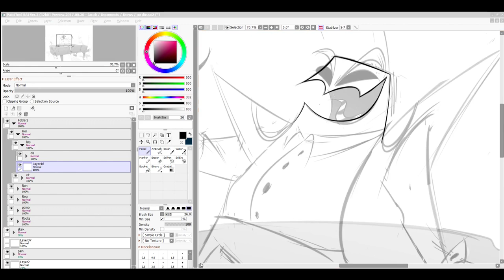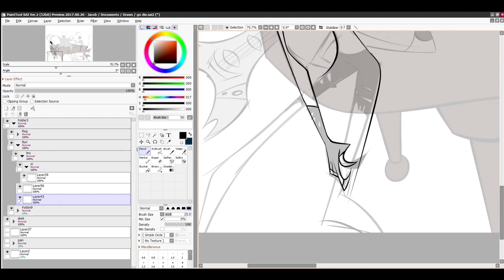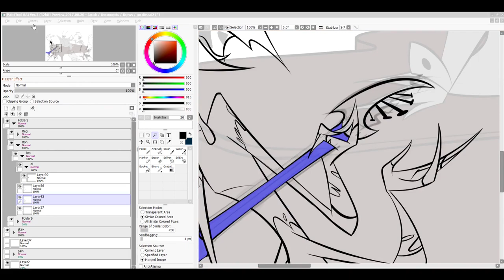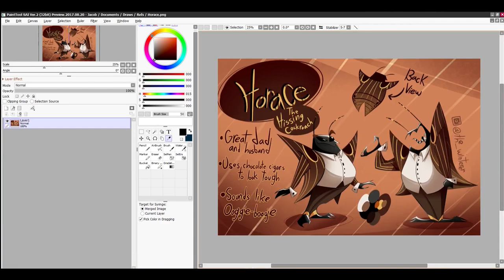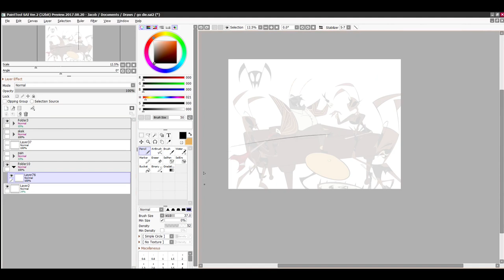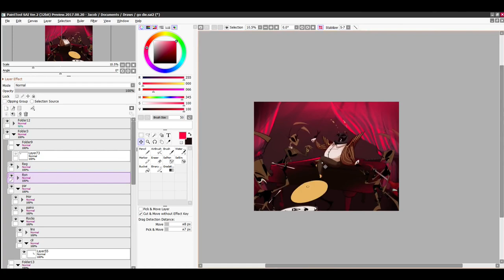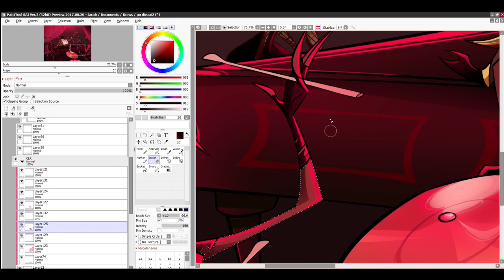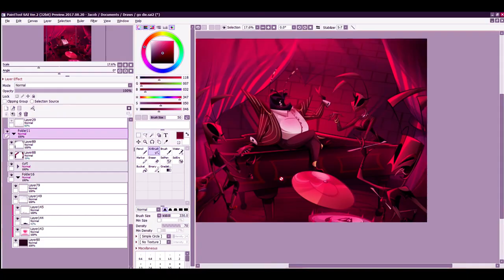"Roach Family Band Practice" - Speedpaint